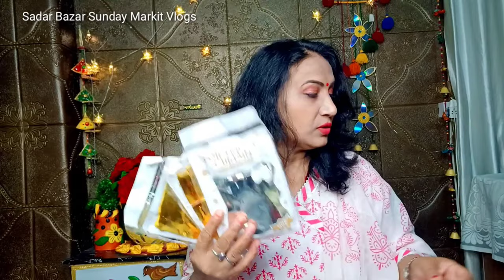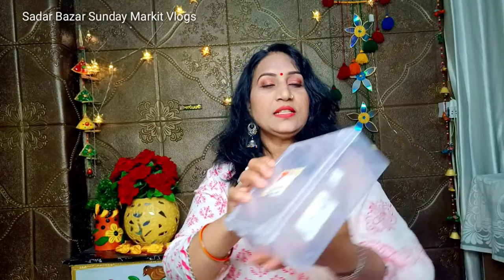सदर बाजार sunday patri market 1-1 -2-2 रु में मिल जाता है सबकुछ सस्ता सस्ता खरीदे Wholesale market